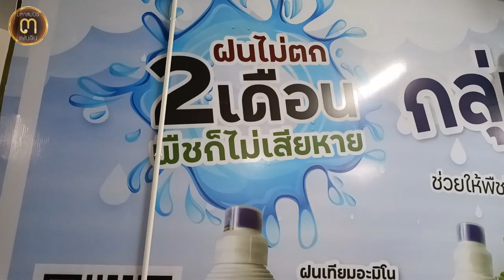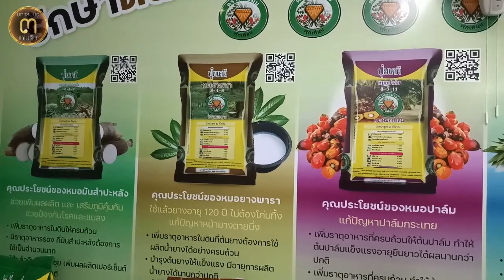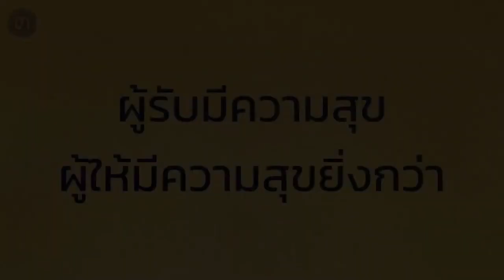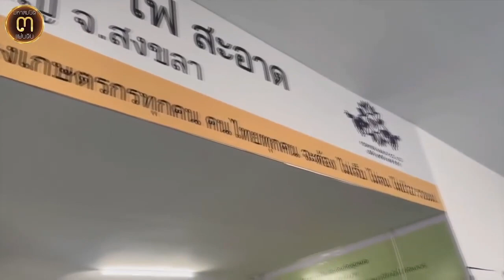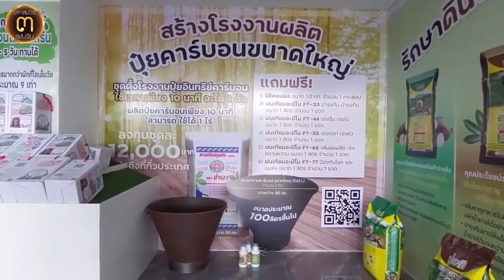ที่สุดแห่งแนวคิดที่ทำได้! พลังงานสะอาดจากถ่านไม้ไผ่ เครื่องสีข้าวเครื่องอบแห้งเห็ดพลังงานแสงอาทิตย์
ที่สุดแห่งแนวคิดที่ทำได้!...

พลังงานสะอาดจากถ่านไม้ไผ่ เครื่องสีข้าว เครื่องอบแห้งเห็ดพลังงานแสงอาทิตย์